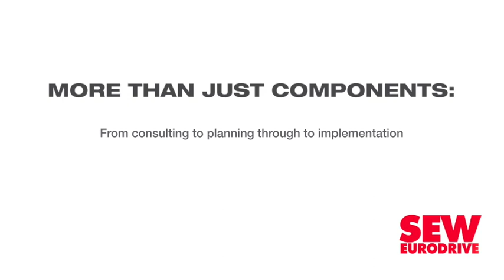Renergen bringing LNG fuel alternative to South Africa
The current global recession is accelerating the transformation to cleaner energy sources and the use of liquefied natural gas (LNG) in transport owing to the need to reduce costs by as much as possible.